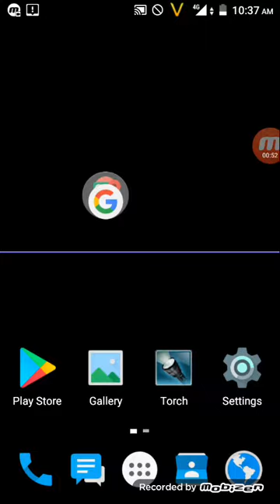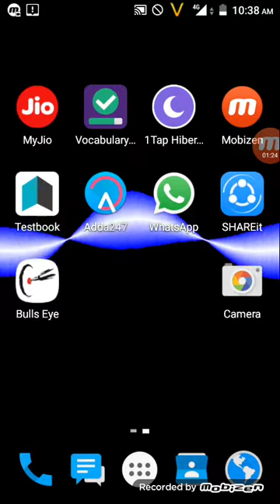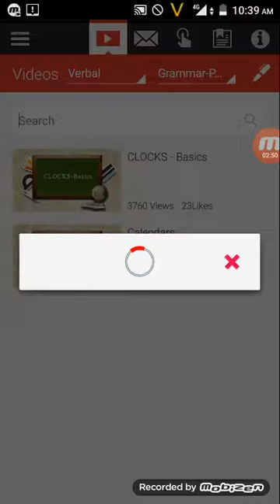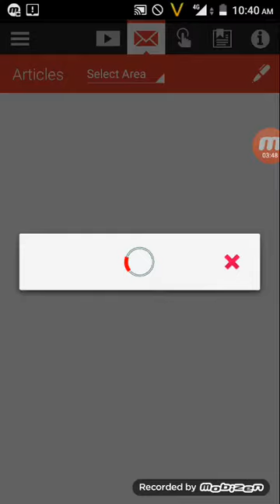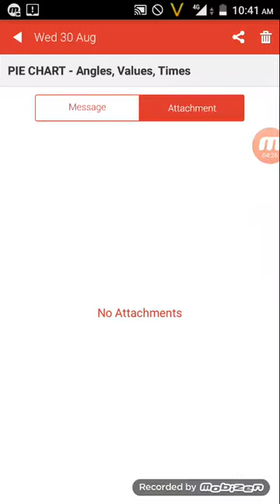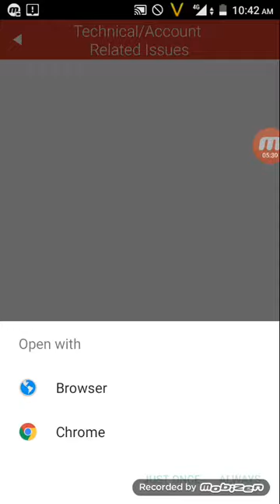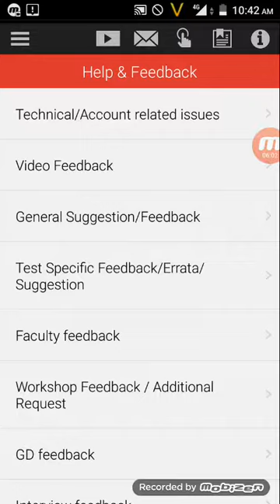How to crack all competitive exams like bank,cat,snap,gmat,ssc with out any coaching.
How to crack any compitative exams, GDPI by using this app